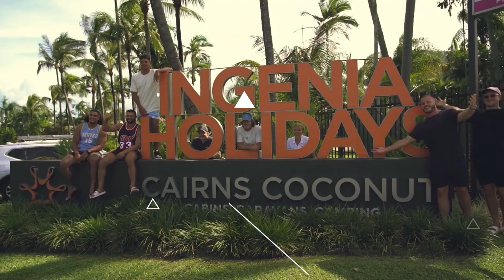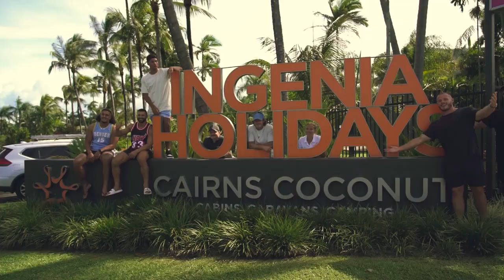Get to know Jacob Gagai | Pathways Wrap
Get to know NSW Cup fullback, Jacob Gagai.